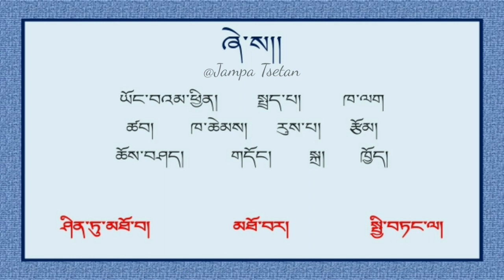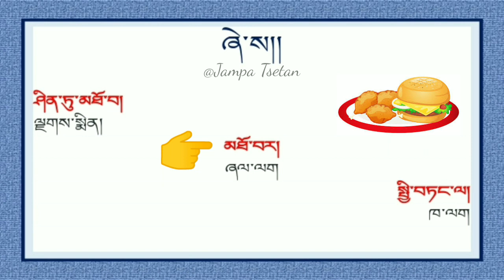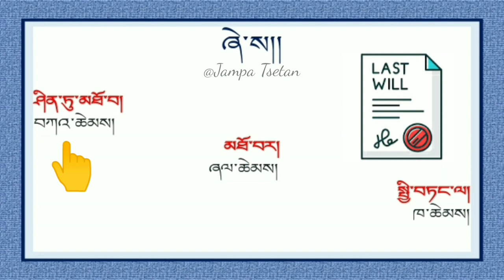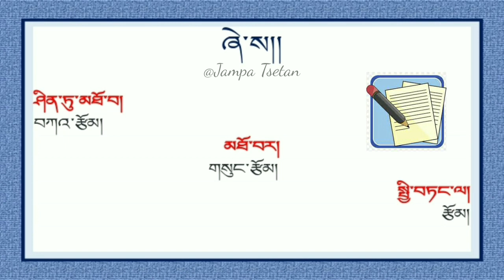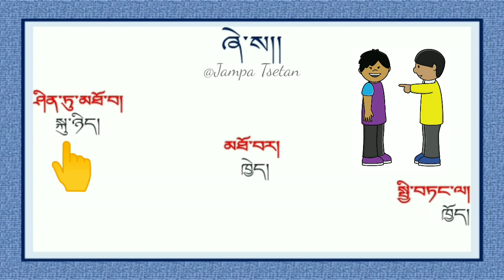ཞེ་ས། || Tibetan Courtesy or Honorific Language || Tibetan Vlog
གྲོགས་པོ་ཆུང་ཆུང་ཚོའི་ཆེད་དུ་གཤམ་གྱི་སྤྱིར་བཏང་ཚིག་ཁག་ལ་མཐོ་བར་ཞེ་ས་དང་། དེ་ལས་མཐོ་བའམ་ཤིན་ཏུ་མཐོ་བར་ཞེ་ས་གང་འདྲ་ཡིན་པའི་ཐོག་ལ་ཡིན།།

0. 00:00 ངོ་སྤྲོད། Introduction
1. 00:52 ཡོང་བའམ་ཕྱིན། Come or Go
2. 01:12 སྤྲད་པ། Give
3. 01:31 ཁ་ལག Food
4. 01:50 ཚབ། Substitute
5. 02:08 ཁ་ཆེམས། Will
6. 02:27 རུས་པ། Bone
7. 02:45 རྩོམ། Compose
8. 03:04 ཆོས་བཤད། Preach
9. 03:22 གདོང། Face
10. 03:41 སྐྲ། Hair
11. 03:59 ཁྱོད། You
12. 04:18 རྫོགས་སོ།། The End